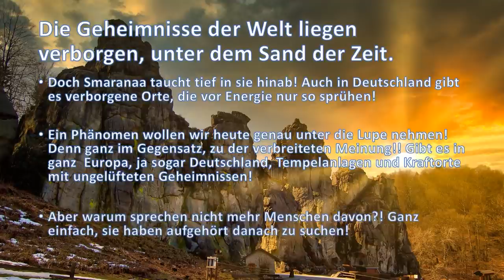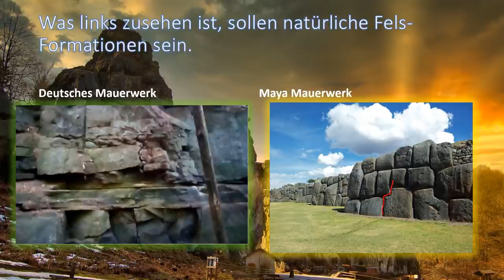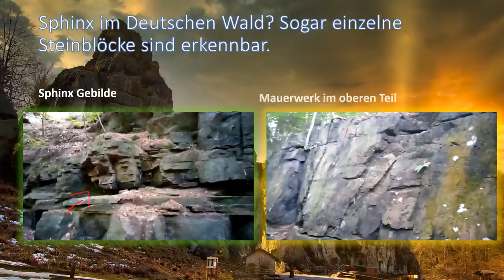💎⭐Geheime Kraftorte ⭐ Dokumentation von verborgenen Kulturen und einer 💎⭐ Sphinx in Deutschland ?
💎⭐Alte Sagen rund um mystische Orte, sowie eine sensationelle 💎⭐ Sphinx, welche wir in Deutschland entdeckt haben? Erfahre alles in unserem neuen Format Dokus, um die Geheimnisse der Welt beleuchtet mit einem offenen Geist und gestützt durch alte Überlieferungen. Tauche ein, in die unentdeckten Geheimnisse Deutschlands.

Monika Cardinal
IBAN: DE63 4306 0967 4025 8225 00
BIC: GENODEM1GLS